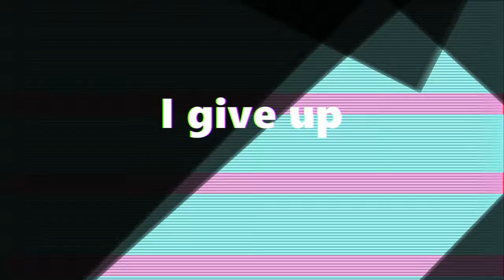Got Hacked On My Limited Editon XBOX ONE (SKIT)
REVENGE

Gamertag: CornualBoat149